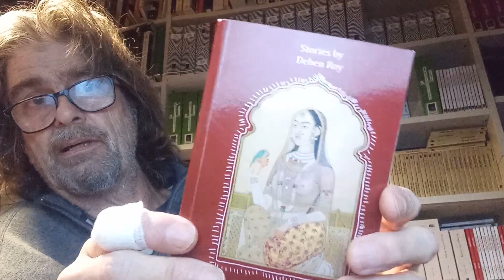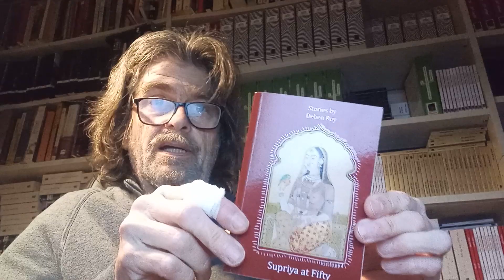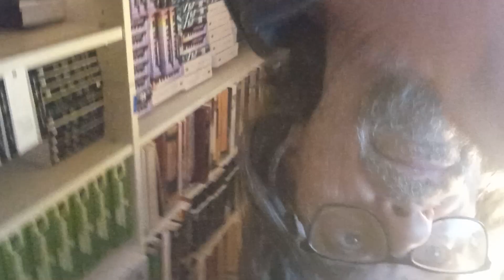Deben Roy and a universe concussed